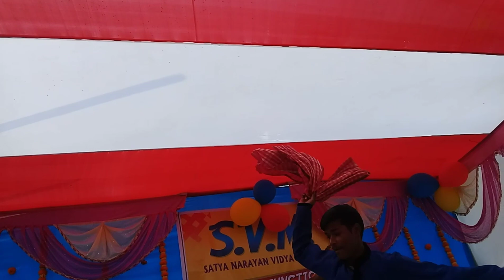Thik hai full video song II Noon roti khayenge.....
Thik hai video full video song
Khesari Lal Yadav song
Premika mil gai